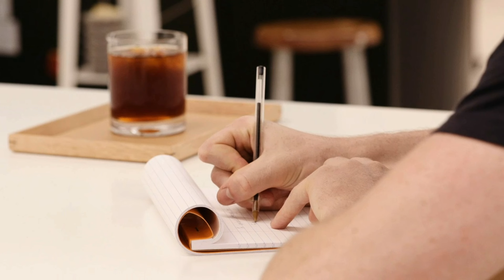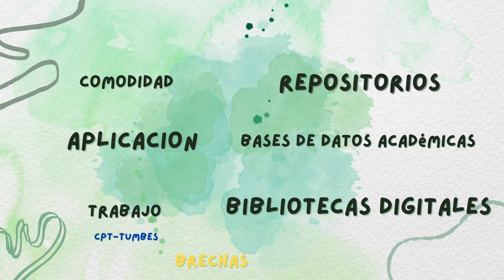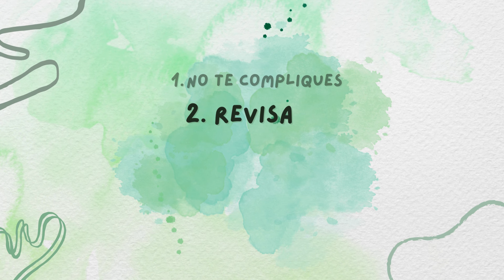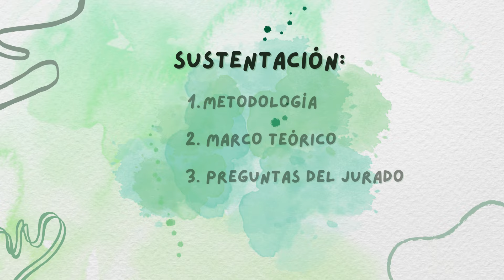[4 CONSEJOS ] para realizar tu Tesis [UNI] fácil y rápido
En este video muestro una guía práctica para la elaboración de tesis. Asimismo,  dejo algunos consejos y cuento mi experiencia personal. Se explica cada uno de los paso con humor y dando ejemplos para que se entienda claramente. Asimismo, dejo mi formato de tesis para que puedas empezar a hacer tu tesis.